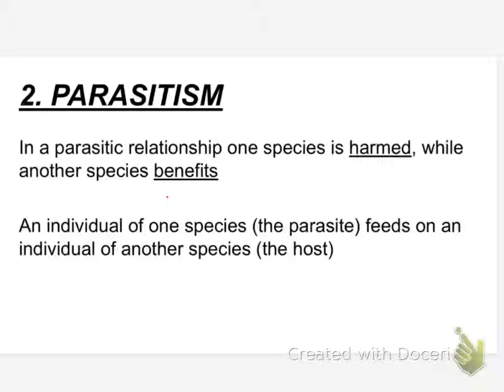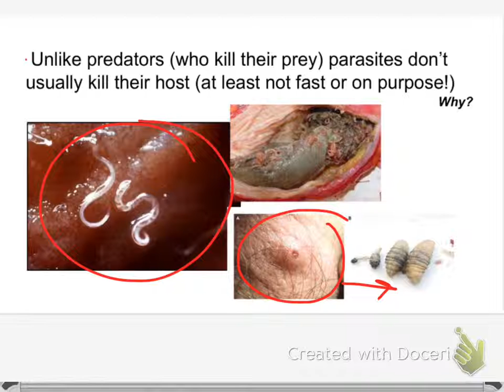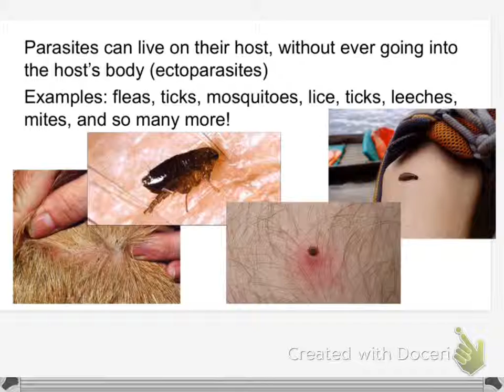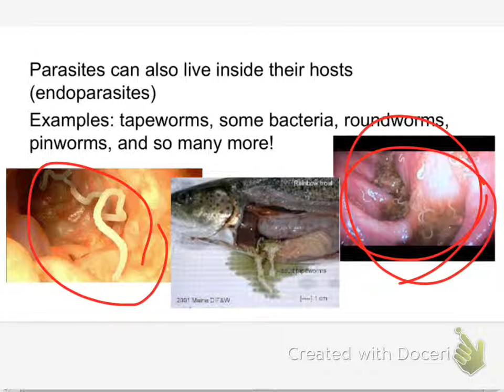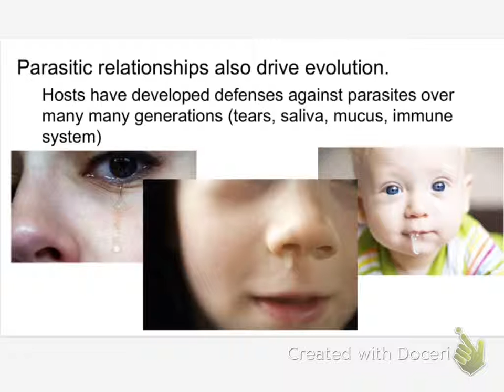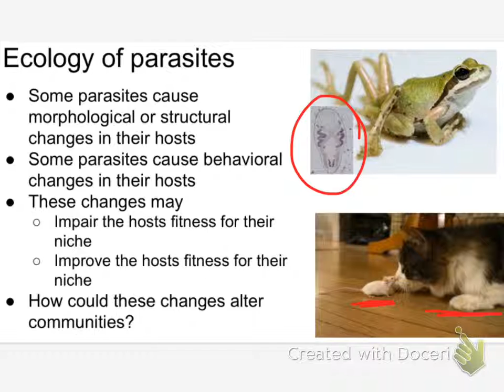bio 3-14 parasites